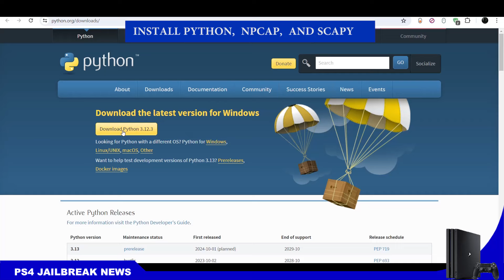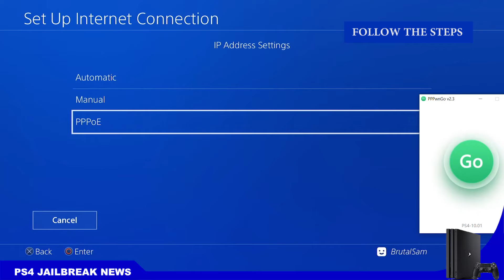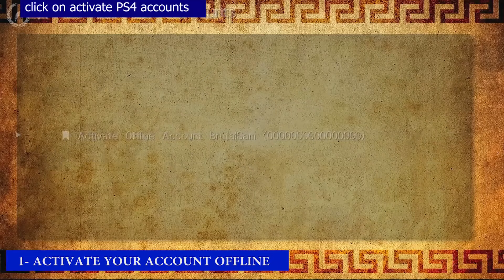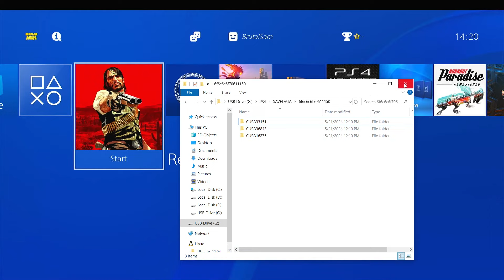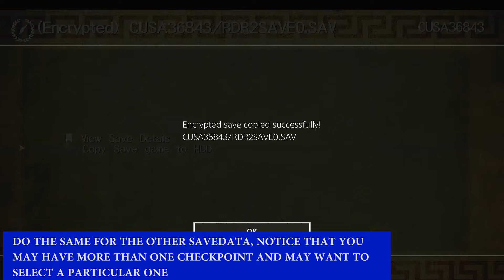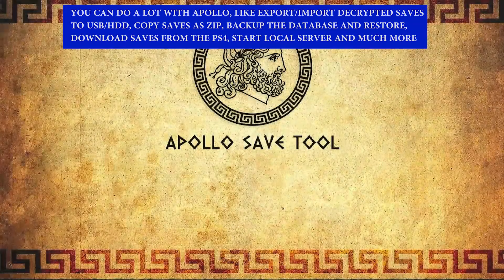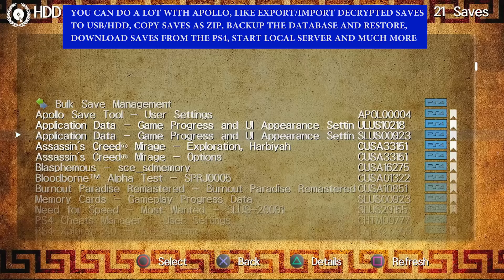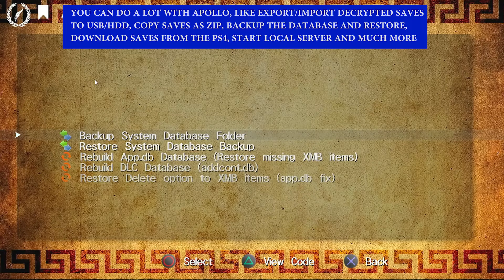PS4 10.00/10.01 Jailbreak Released, How to Jailbreak | Apollo Save Tool PS4 11.00 Tutorial